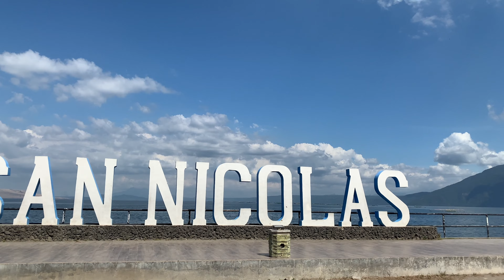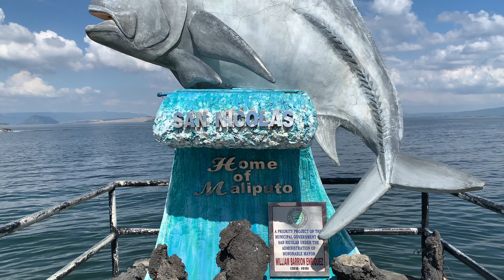San Nicolas Park and Baywalk - San Nicolas, Batangas | Faces, Places & Traces | Episode 52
San Nicolas Park and Baywalk - San Nicolas, Batangas

San Nicolas is an ideal place for bike enthusiasts.  It has a wide and concrete road that everyone can enjoy.

The view is so beautiful, very calming.

*San Nicolas Park and Baywalk is located at Poblacion, San Nicolas, Batangas